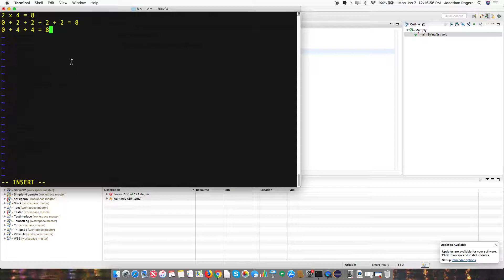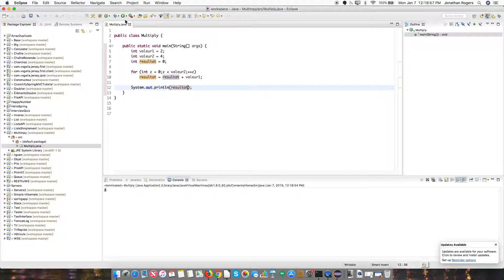Multiplication avec L'Addition Répétée - Algorithme en Java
Cette vidéo explique comment les ordinateurs multiplient des nombres utilisant l'addition répétée.